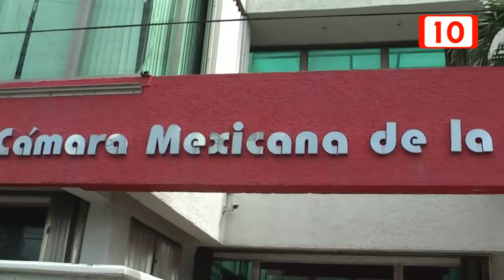Pocos ayuntamientos de Q.Roo gestionan proyectos par empresarios